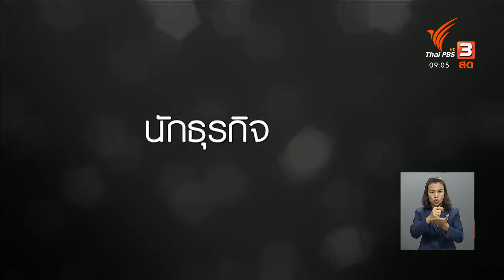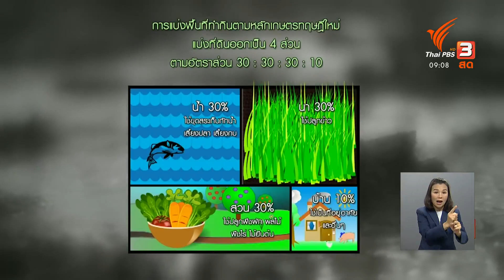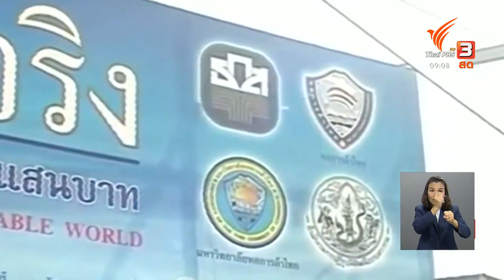1 ไร่ 1 แสน ลดต้นทุน เพิ่มรายได้ : แสงจากพ่อ สู่ความยั่งยืน (27 ม.ค. 64)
ไปรู้จักกับหนึ่งในผู้ก่อตั้งโครงการ 1 ไร่ 1 แสน โครงการที่นำเอาหลักปรัชญาของเศรษฐกิจพอเพียงและเกษตรทฤษฎีใหม่ มาใช้ในการลดต้นทุนการผลิตและเพิ่มรายรับให้เกษตรกร